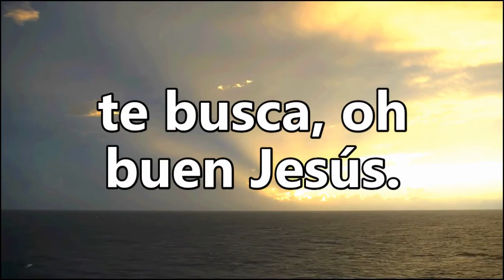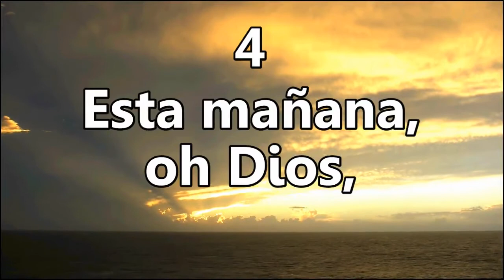Antiguo Himnario Adventista 40 Dulce es la canción